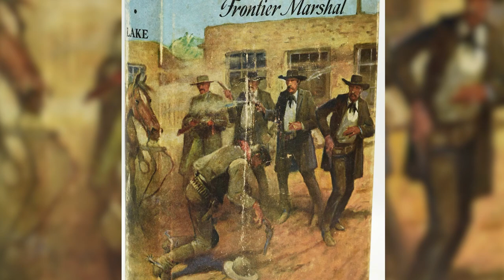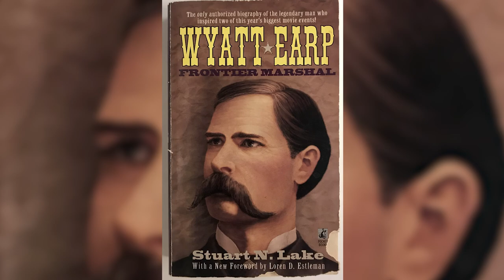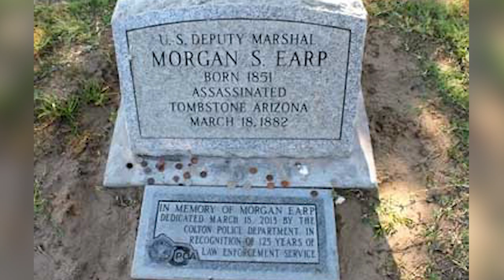Morgan Earp: The Forgotten Hero Of The Old West And The Tragic Ending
The Wild West is a place of daring feats, lawmakers and outlaws alike live by guns and die by guns.
Among the most notorious figures of this era were the Earp brothers, Wyatt, Virgil and Morgan, who were hailed as heroes in everyone's eyes.
While Wyatt Earp's exploits are well known, his brother Morgan's life and tragic ending are often overlooked. In this article, we'll explore the forgotten hero of the Old West, Morgan Earp, and the events that led to his untimely death.
Morgan Earp, like his brothers, is a lawyer and gunman in the Old West.
Morgan was born on April 24, 1851 in Pella, Iowa. His father Nicholas Porter Earp, a successful rancher and farmer, and his second wife, Virginia Ann Cooksey.
Growing up in a large family, Morgan learned the value of hard work and perseverance at an early age. Growing up on the farm instilled in him a strong sense of independence. When he was young, he was passionate about the idea of adventure and the Wild West, aiming for such a good life.
When older brothers Newton, James, and Virgil left to fight in the American Civil War, teenage brothers Wyatt and Morgan were reassigned to manage the family farm.
Despite their close relationship, James and Morgan shared a disdain for farm work and a shared thirst for adventure. In pursuit of this, young Morgan followed James to Montana, where he had been for several years before meeting Wyatt in the Western Frontier.
In 1868, Morgan's father, Nicholas Porter Earp, moved the family back to the Midwest, settling in Lamar, Missouri, where he became a local policeman. Wyatt followed the family and was appointed a police officer after his father resigned to become Justice of the Peace. Not long after, Wyatt married Urilla Sutherland, but tragically, she died before giving birth later that year.
Soon after, tensions flared up between Wyatt, James, Virgil and Morgan as well as Urilla's brothers and relatives. The situation escalated quickly into a violent street brawl, which lasted 20 minutes and resulted in injuries to both sides. Witnesses described it as a clash over smuggling by both families.
In mid-1872, Morgan Earp happened to meet Louisa Alice Houston, daughter of H. Samuel Houston and Elizabeth Waughtal. Louisa is the second oldest of 12 siblings. Morgan quickly falls in love with her and they soon get married...